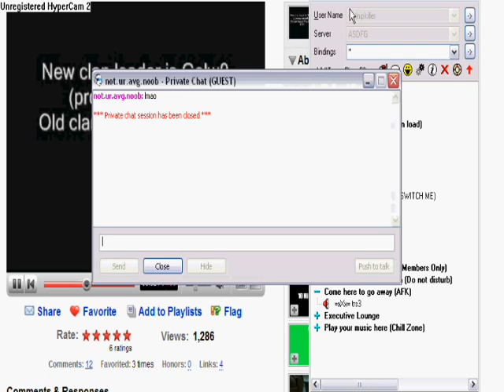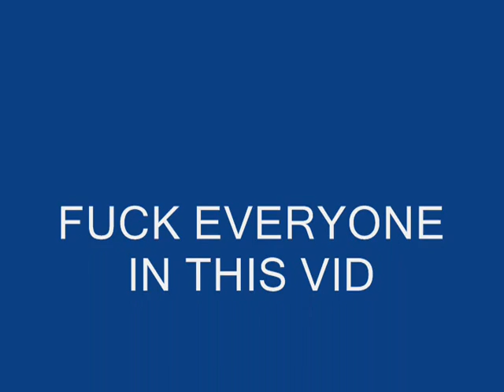vent spam2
spamming a vent filled with homos